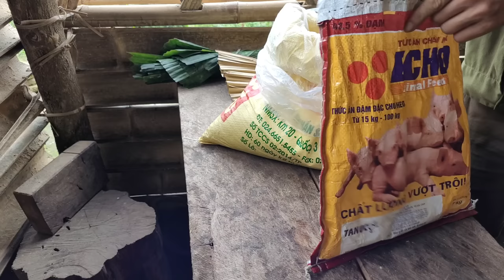Wrapping cakes, taking 2 children to stay with grandpa and grandma to look after